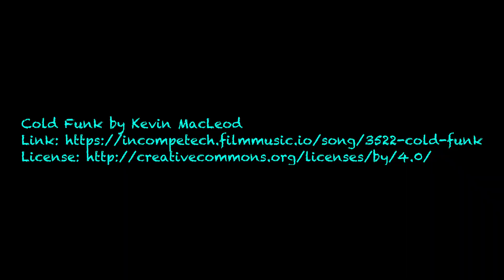BeerSarge reviews Three Sisters Brewery Kaitake HB Session Hazy